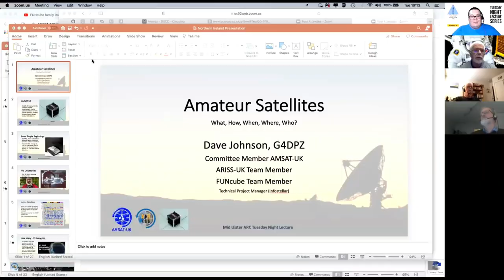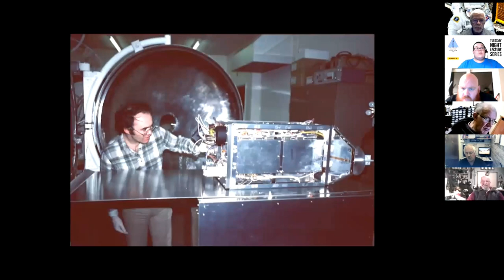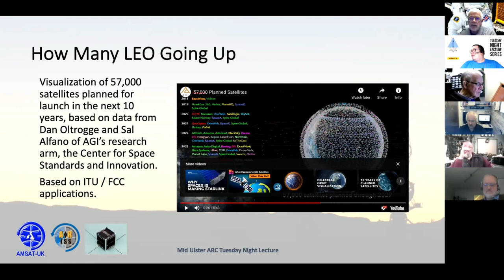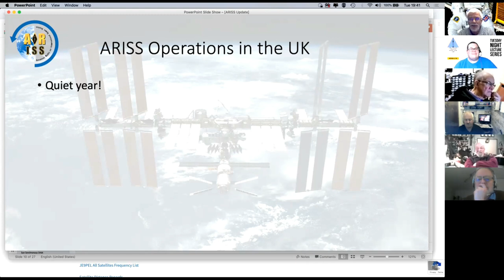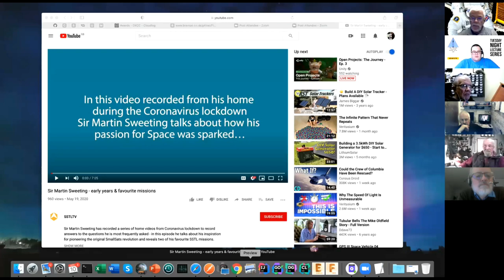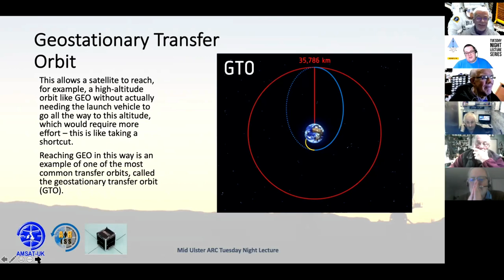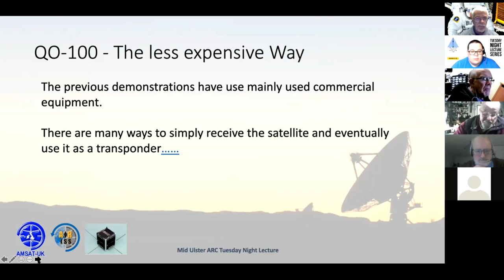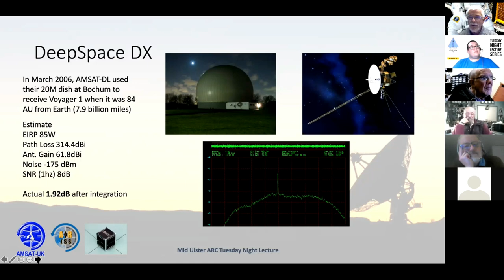Amsat UK and Amateur radio satelites. With Dave G4DPZ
Dave G4DPZ gives the Tuesday night lecture for the Mid Ulster Amateur Radio club. On the topic of Amsat UK and Amateur radio satelites both low earth orbit and geostationary.